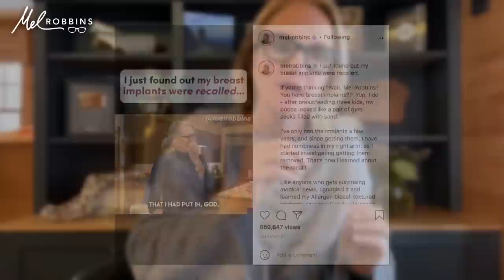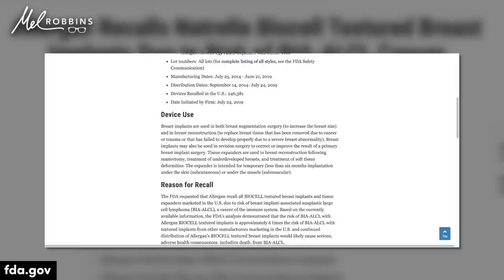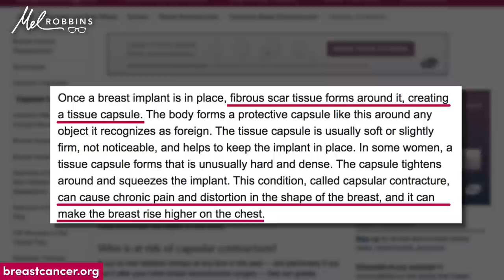I'm getting my breast implants removed and answering your questions | Part 1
Last week, I filmed a video about learning that my breast implants were recalled due to a link to lymphoma, and that I’m planning to get an explant. I was blown away–the video got over a million views and thousands of you left me questions and comments, wanting to know more.

So, I decided to film a series of videos to do with my explant journey!

In this video, you’ll learn:

🔹 Why I decided to get implants and how I felt about them
🔹 Why I’ve decided to get them removed
🔹 When and how I learned about the recall
🔹 All of my symptoms of Breast Implant Illness
🔹 And, how I’m managing my mindset as I prepare for my upcoming explant surgery!

After you watch this video, I want to know YOUR questions–I may answer them in an upcoming video!

You can write your questions in the comments or email them to and put in the subject line that you have a question about my explant journey.

In the next video, I’ll be doing a Q+A about my implants, and I’ll be taking you along for the ride before and after my explant surgery.